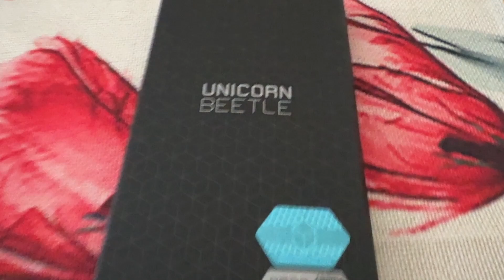iPhone 16 Pro Case - Guldan Colour ~ Unboxing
iPhone 16 Pro Case for new iPhone by Supcase